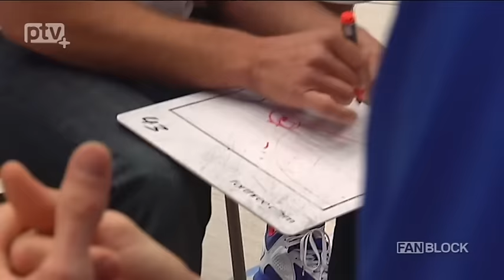FANBLOCK-TV: Titans siegen in letzten Sekunden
Im zweiten Heimspiel der Saison in der 2. Basketball-Bundesliga ProB feierten die „Titanen“ beim 68:65 (36:27) über die TG Würzburg Baskets Akademie ihren dringend gebrauchten ersten Saisonerfolg. Und das äußerst spektakulär durch einen Dreier von Daniel Krause, der fünf Sekunden vor Spielende die Nerven behielt.